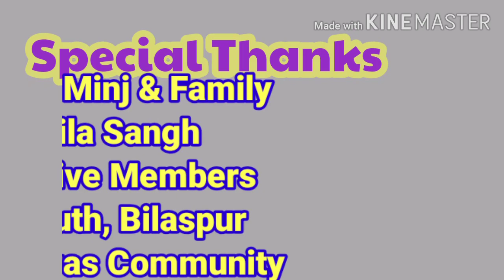Third Day Feediing Hungry Migrant Workers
PWC